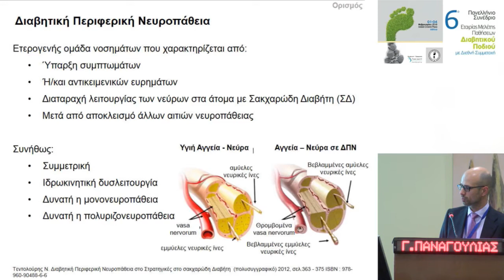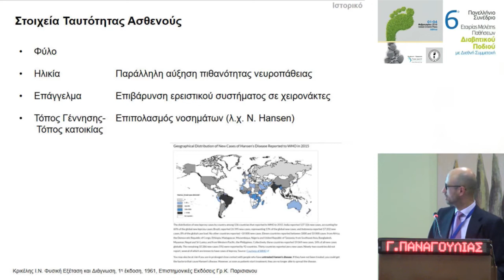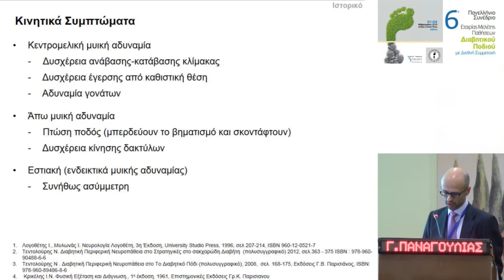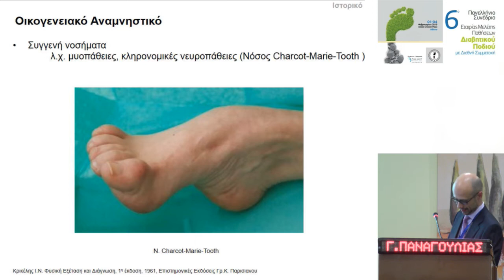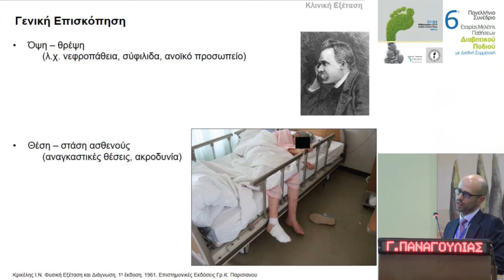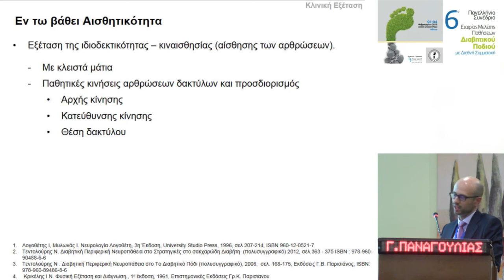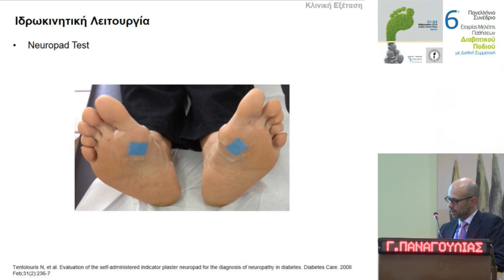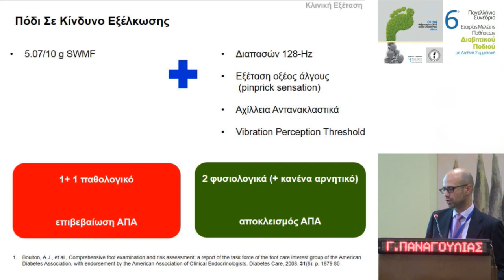Γ. Παναγούλιας | Διάγνωση της νευροπάθειας | Ιστορικό-κλινική εξέταση | Μέρος 2ο